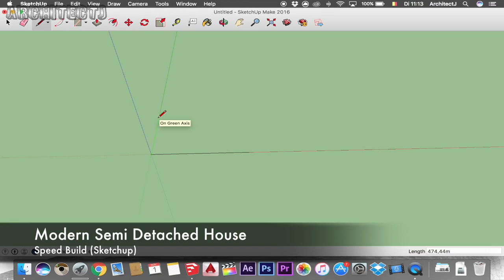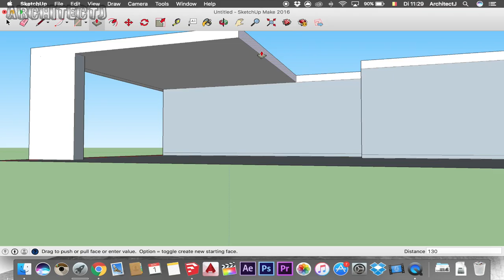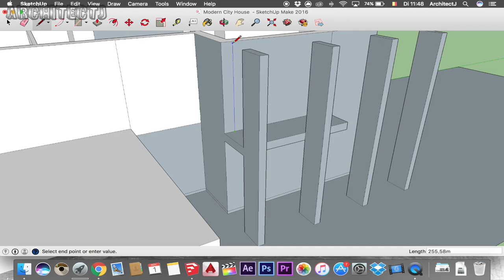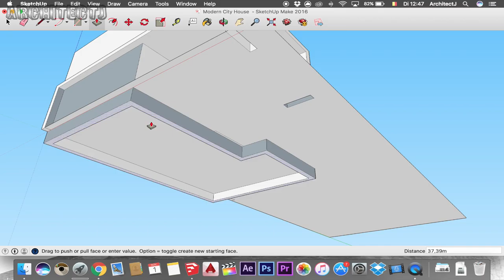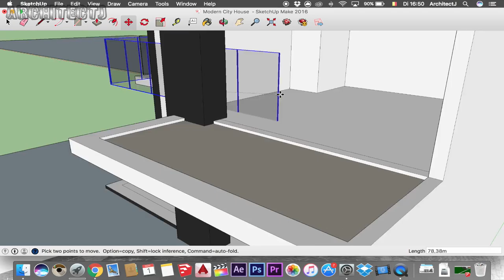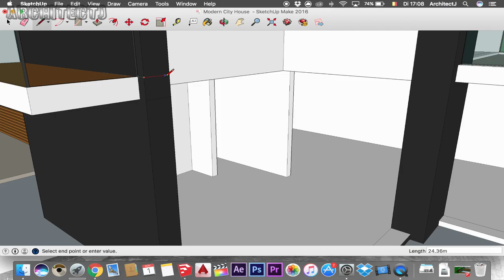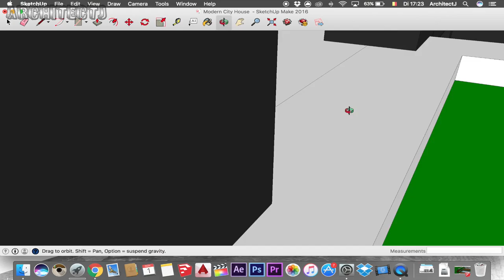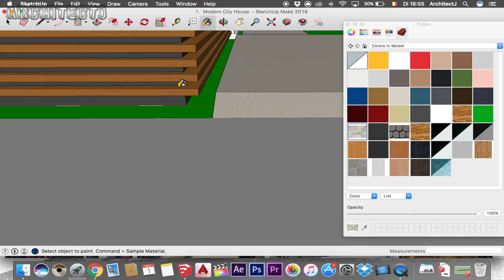Sketchup Model - Speed Art | By ArchitectJ (Modern Semi Detached House)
►Intro
In this video you will see me building an semi detached house in speed build.

►My computer specs (Windows - Lumion & Sketchup):
- i5 4790k 3.50ghz
- 16gb ddr3
- b85 pro gamer
- asus gtx 950 strix
- 240gb ssd
- 1tb hhd
- corsair 300r

►My macbook specs (OS X - Sketchup & Final Cut Pro X):
Macbook Pro 13" Retina (Early 2015)
i5
8gb ram
512GB ssd

►Used Programs:
- Sketchup 2015
- Lumion 6.0 PRO
- Final Cut Pro X (for editing)
- Intro Done in Motion 5